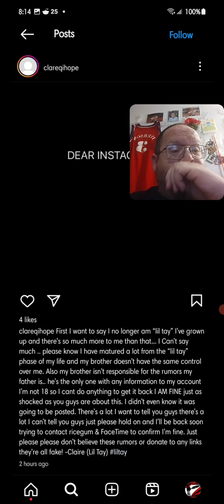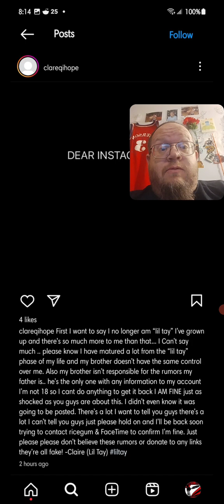Lil Tay Made A Instagram Post Today